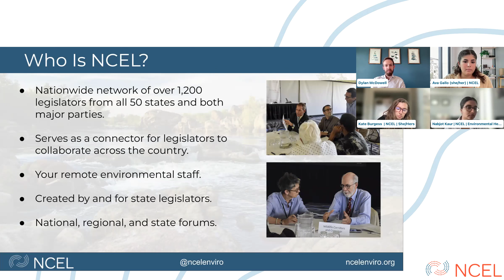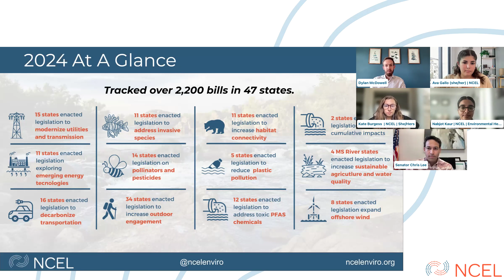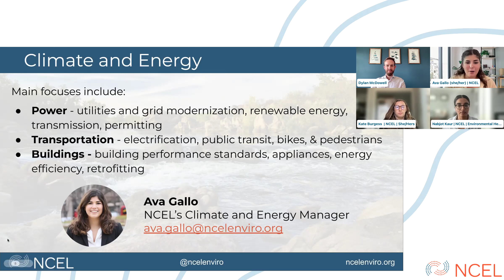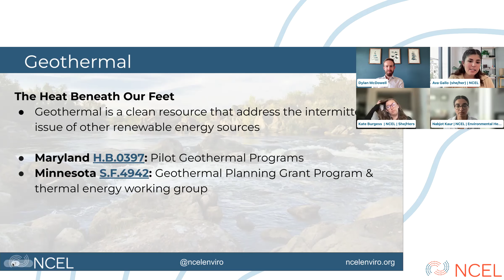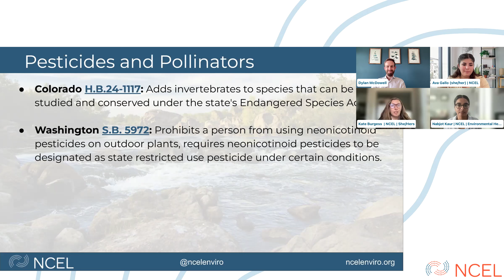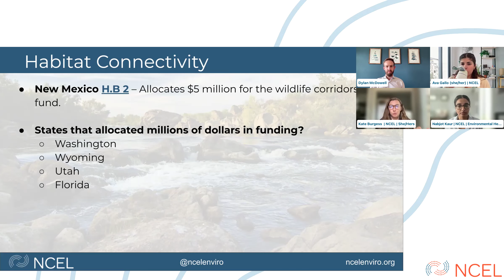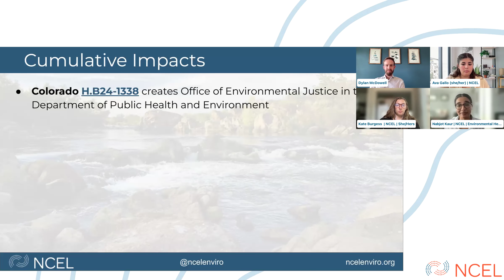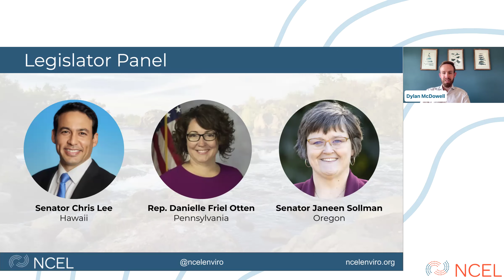NCEL's 2024 Legislative Session Recap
Each year, NCEL staff produces a Legislative Session Recap showcasing trends and milestones in state-level environmental policy from that year. Now more than ever, the action of states in the fight for a healthy environment and thriving communities is crucial.

The U.S. Congress remains gridlocked on many key issues and the U.S. Supreme Court has rolled back key environmental protections, such as excluding wetlands from federal protection under the Clean Water Act in Sackett v. EPA, and overturning the Chevron Deference earlier this year which weakens the ability of federal agencies to implement environmental regulations. As the federal landscape becomes more uncertain, states remain the backstop for the health of our environment and are continuing to implement high-impact legislation.

Hear from state legislators on how states stepped up for the environment in the 2024 legislative session.